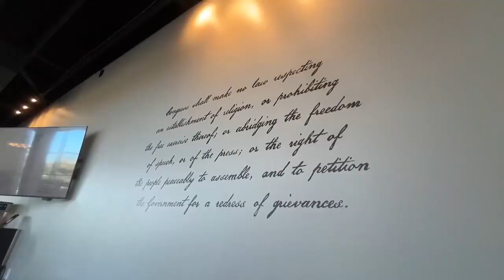Charlottesville coffee bar gives discounts with ‘I Voted’ stickers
If you are going to vote or already have, don’t throw away your “I Voted” sticker just yet.